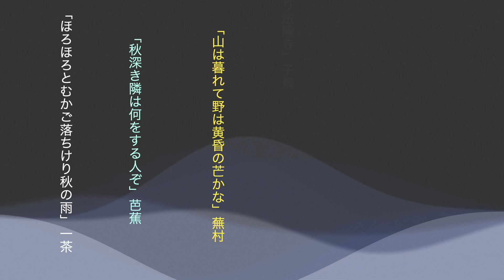俳句『熟し柿 四つ切りカット 食の秋』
『🍁秋の味覚を一瞬で感じる、心温まる俳句の世界へ🍂✨ 今すぐクリックして、季節の魔法に触れてみませんか？🍎🖋』